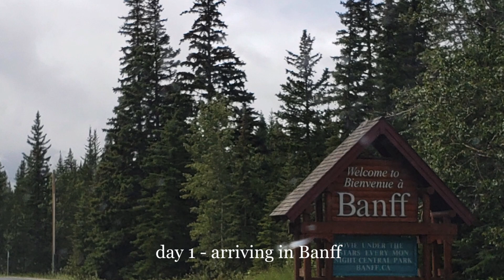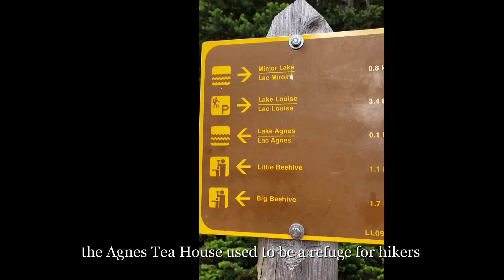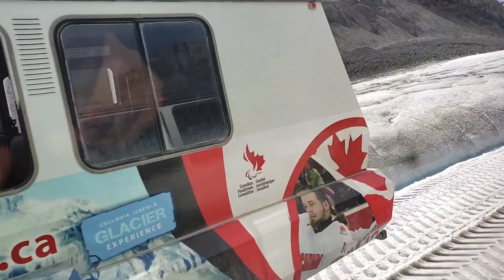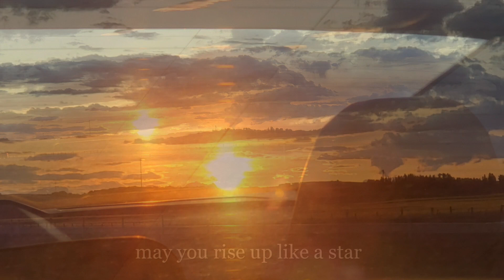Magical Banff & Jasper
Visited Banff & Jasper for the first time with my son in August of 2019. The whole area is so beautiful and magical with high vibration energies. This video is in honor of life's natural beauty and my son who is a beautiful gift of life himself. This video is also in honor of all those who have shown and shared life's beauty with me in all unique ways.

May you find it inspirational and enjoy life's beauty!